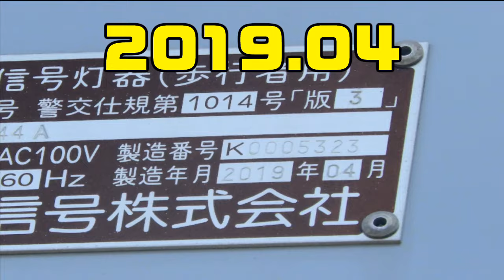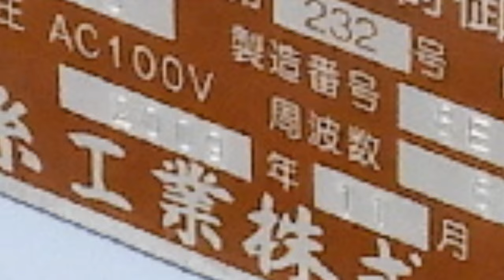【交通信号機(s43)】NS共通筐体FRP @ 鳥羽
2022年の在庫から。
鳥羽駅からちょっと歩いた所にオールFRPが残っています。地元ではまず見かけないものです（千葉にちょろっとあったくらい？）。
FRPなので錆びませんがカビ？かなんかで汚れる傾向にあります。ただ鉄板と比べると比較的綺麗です。

ストビュー2021年で止まっている模様なので今どうなっているかはわかりません。

OPは「裝有燈泡的信號燈才是真貨。」をカナ変換して流し込んだやつです

当チャンネルではVOICEVOX・VOICEROID・CEVIO AIを使用しています。（動画に使用されているとは限りません）
・No.7（VOICEVOX）
・東北姉妹（イタコ・ずん子・きりたん / VOICEROID or CEVIO AI）
・結月ゆかり（VOICEROID）
・紲星あかり（VOICEROID）
・音街ウナ（VOICEROID）
・琴葉姉妹（茜・葵 / VOICEROID）
・さとうささら（CEVIO AI）
当チャンネルで使用しているBGMやジングルは99%自作のものとなっております。
BGMやジングルは一部を除きフリー素材です。上記Webサイトよりご自由に素材をダウンロードいただき、作品に使用することができます。当動画の再録音による素材利用は断固禁止なので、必ずサイト経由でダウンロードしてからご利用ください。